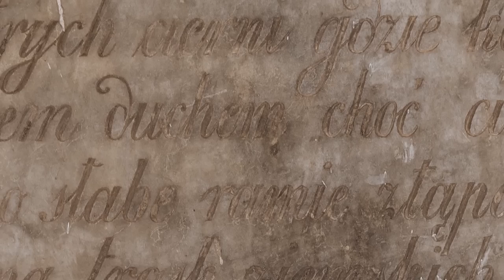Corpus Hermeticum_Versione Integrale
Corpus Hermeticum  Ermete Trismegisto

00:00:00                          Introduzione
00:04:38                          Libro Primo
00:28:09                          Libro Secondo
00:41:20                          Libro Terzo
00:45:48                          Libro Quarto
00:55:15                          Libro Quinto
01:05:42                          Libro Sesto
01:13:15                          Libro Settimo
01:16:00                          Libro Ottavo
01:21:13                          Libro Nono
01:31:52                          Libro Decimo
01:53:32                          Libro Undicesimo
02:13:43                          Libro Dodicesimo
02:31:57                          Libro Tredicesimo
02:49:54                          Libro Quattordicesimo
02:57:27                          Libro Sedicesimo
03:09:22                          Libro Diciassettesimo
03:10:43                          Libro Diciottesimo

Il Corpus Hermeticum è una collezione di scritti dell'antichità che rappresentò la fonte di ispirazione del pensiero ermetico e neoplatonico rinascimentale. All'epoca il Corpus era attribuito all'antichità egizia ed era ritenuto addirittura precedente a Mosè, come opera di Ermete Trismegisto (“tre volte grandissimo Ermes"), la cui rivelazione religiosa si riteneva vi fosse in qualche modo contenuta. Marsilio Ficino indicava Orfeo, Pitagora e Platone come i più tardi rappresentanti della sapienza antica contenuta nel Corpus. Il testo come lo conosciamo oggi, si pensa che risalga al 1050 circa, periodo in cui fu raccolto e collazionato da Michele Psello, eminente studioso bizantino, insegnante di ﬁlosoﬁa, storico, teologo e funzionario statale. Psello rimosse probabilmente elementi strettamente magici e alchemici, rendendo il Corpus più accettabile per la Chiesa ortodossa.